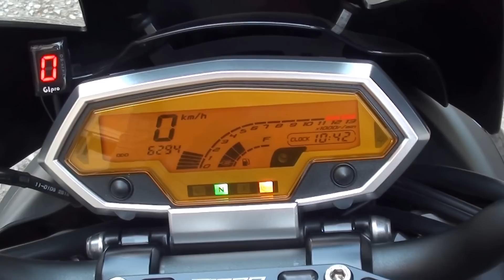Kawasaki Z1000 2012 Akrapovic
Including Power commander V + BMC air filter . Crankshaft 149.8 hp !!! The rest is all clear :) . Enjoy folks !!!